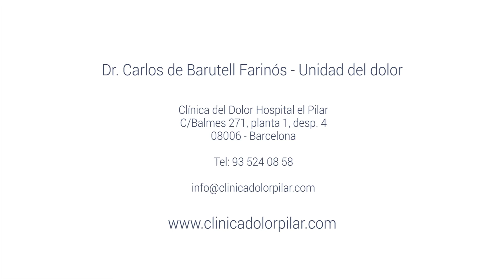Rizólisis vs otras técnicas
Los tratamientos que se hacen de rizólisis son para casos de artrosis de las articulaciones interapofisarias. El Dr. de Barutell Farinós apunta que "una gran ventaja de esta técnica es que puedes obtener mejorías durante periodos de meses e incluso hemos tenido pacientes de hasta 1 año de duración."

Una de las ventajas de este tratamiento es que se evita que los pacientes tomen antiinflamatorios no esteroideos (AINE), ya que como sabemos en personas de cierta edad, incluso en personas adultas sin ninguna enfermedad,  estos medicamentos no deben de administrarse de manera continuada, debe ser en dosis muy adecuadas y durante un corto periodo de tiempo.

Si quieres conocer más acerca de la rizólisis solicita cita